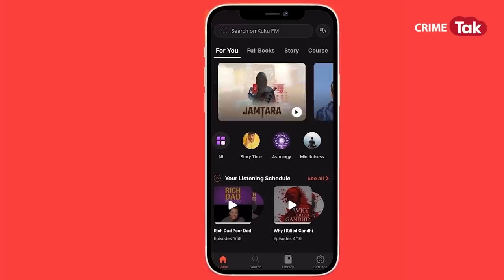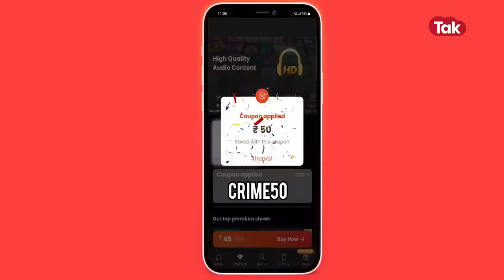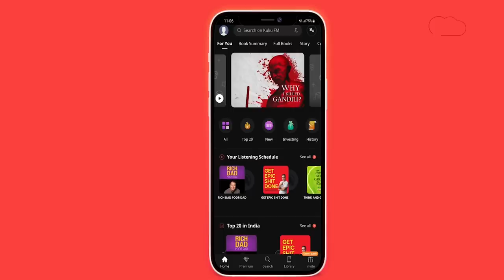EP 1405:आज आप बनेंगे जासूस और आप ही फ़ैसला करेंगे, Seema जासूस है या नहीं! सुनें शम्स की ज़ुबानी